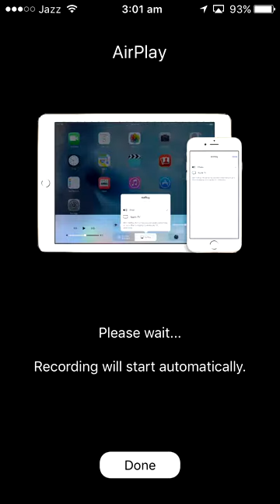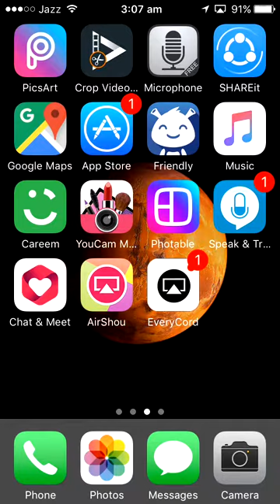t 10 match 202 runs chase in 8.2 over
support and subcrib